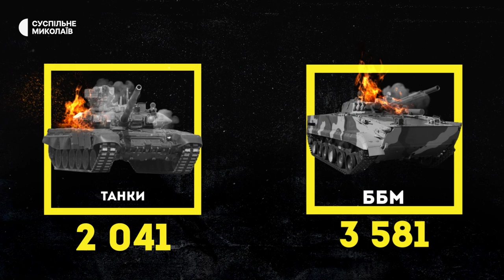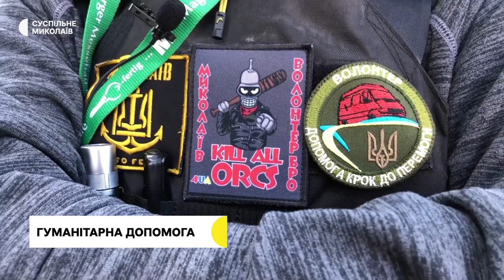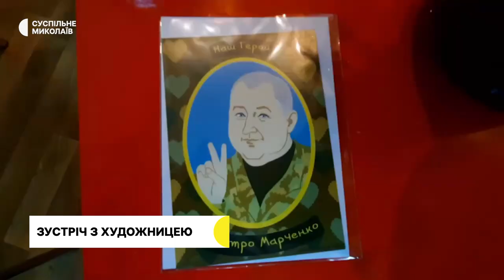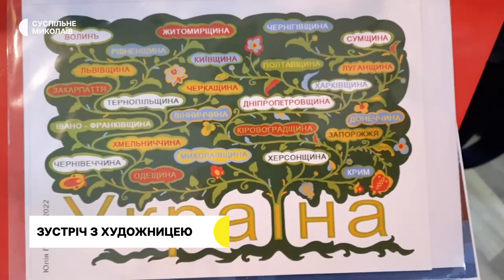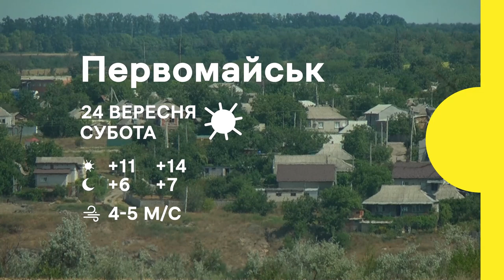Обстріл Миколаєва, опалювальний сезон, допомога волонтерів | 23.09.2022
00:00 – початок
00:30 - Нічний обстріл Миколаєва. Російські війська атакували житлову та промислову інфраструктуру.
03:01 - Оперативна інформація.
04:47 - Буржуйки та модульні котельні. Як Миколаївщина готується до опалювального сезону.
07:28 - У Миколаєві встановили громадське укриття, яке вміщує 24 людини.
08:41 - Миколаївські волонтери передали продуктові набори військовим та жителям Шевченкового.
12:16 - У миколаївській бібліотеці відбулась зустріч з художницею, яка малює патріотичні листівки.
14:20 - Про погоду.